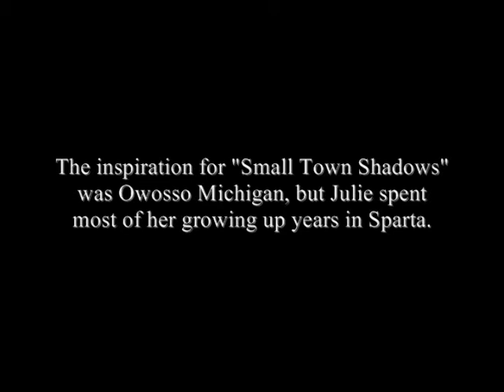The Story Behind The Song - Get Going